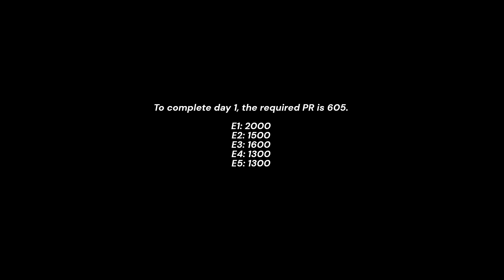NFS No Limits Zero to Hero Mazda MX-5 (Speedhunters) - Day 1 (Origins)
Mazda MX-5 (Speedhunters) [Zero to Hero Event]
7 Day Event